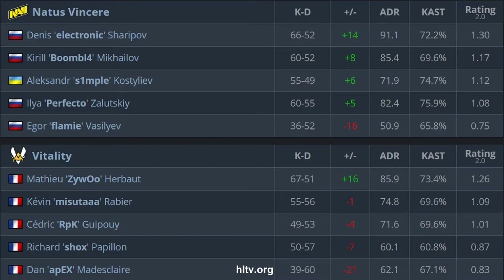CS:GO | NaVi vs Vitality | Gamers Without Borders | s1mple electroN1c flamie •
CS:GO | NaVi vs Vitality | DreamHack Masters Spring: 2020 | s1mple electroN1c flamie •